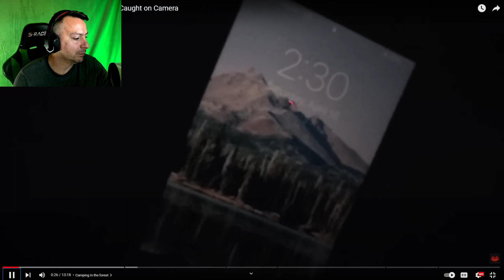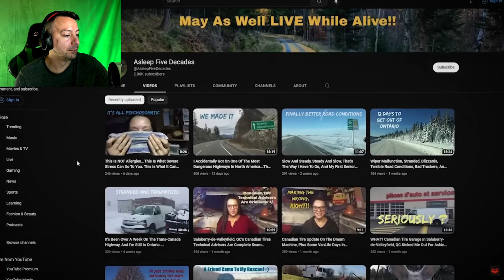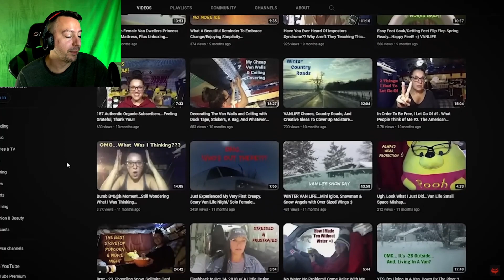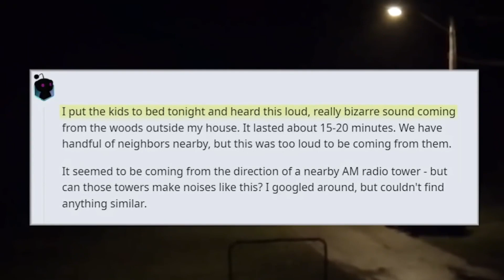6 Of The Most Disturbing Reasons To Stay Out Of the Woods Caught On Tape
6 Of The Most Disturbing Reasons To Stay Out Of the Woods Caught On Tape
This video shows 6 of the most disturbing, creepy, shocking, and scary paranormal and animal forest encounters captured on video.

🔹Streaming on Twitch at Twitch.tv/CasualConsoles